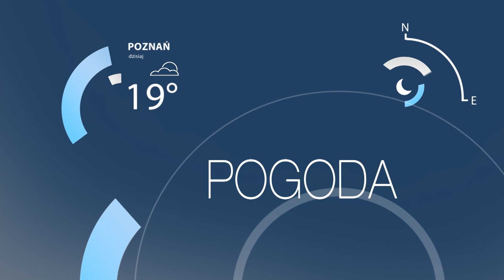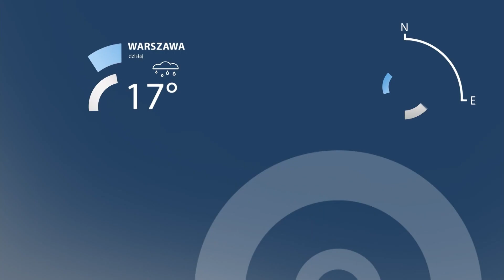Telewizja Republika, prognoza pogody, Aleksandra Zarzycka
Aleksandra Zarzycka, Telewizja Republika, Prognoza Pogody